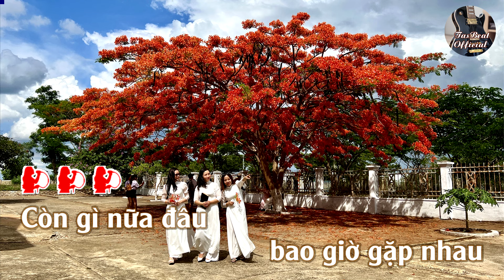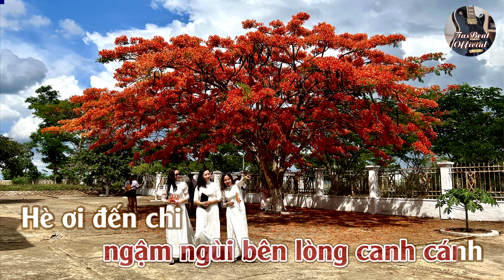Karaoke Nỗi Buồn Biệt Ly Tone Nữ Trầm | TAS BEAT